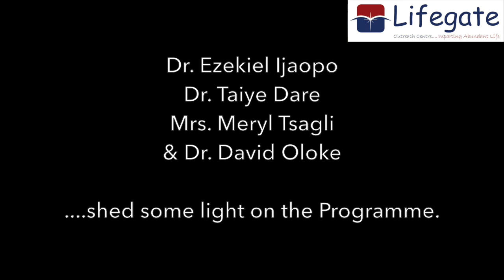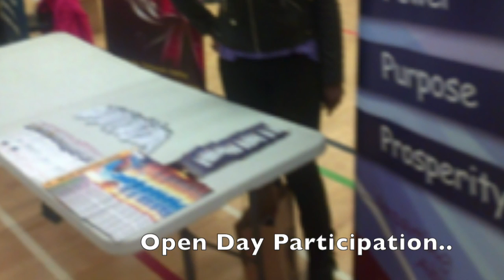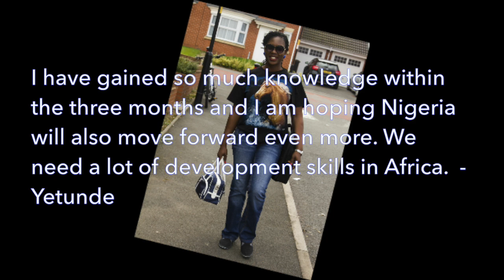Visiting Fellow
Lifegate-Commonwealth Scholarship